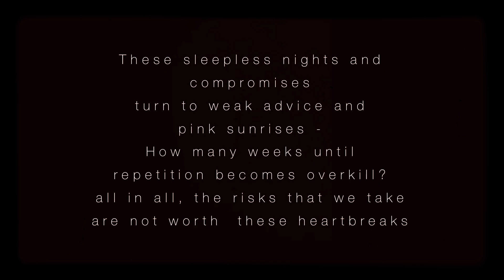The Loneliest Sweet Potato by Sabrina Benaim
i'm at the grocery store because i feel sad
I feel sad because nobody is in love with me
Nobody is in love with me but everybody loves me
Everybody loves me because i'm good at making people feel good
I'm good at making people feel good
Because i've got a lot of practice on myself
Practice on myself because i feel sad a lot
I feel sad a lot but when i'm making
People feel good, i feel good for a little bit
I feel good for a little bit and then i get lonely
I get lonely and i am uncomfortable in my lonely
In my lonely at the grocery store i practice trying to
Make myself feel good by pretending i'm a regular person,
Buying her groceries not a very sad person trying not to cry
Crying gives me a headache, headaches makes me want to crawl into bed
And crawling into bed is what sad people do
What sad people do when they are lonely
Looks a lot like me at the grocery store.
In my lonely at the grocery store i feel sad
But a i look just like everybody else
While picking out avocados and lemons
Items nobody refers you as "comfort food"
Comfort food makes me want to crawl into bed
To crawl into bed reminds me of two things:
I am sad and i am alone
I am alone at the grocery store moving slow in the condiment aisle
Everybody knows in the condiment aisle
It is perfectly acceptable to stand around for too long
Stand around for too long and i will began to tap dance
'Tap dance lonely in the grocery store' is a fantastic name for a book
I think to myself while waiting in line to reach the cashier
The cashier seems surprise when i asked her how her night is going
Her night is going 'ok' she says
She says nothing else except cash, credit or debit
She waves goodbye
Goodbye is the saddest word i know
The saddest word you know is my name
My name walks around at the grocery store and feels less sad
Less sad because at the grocery store at least nobody knows
There's nobody in love with me